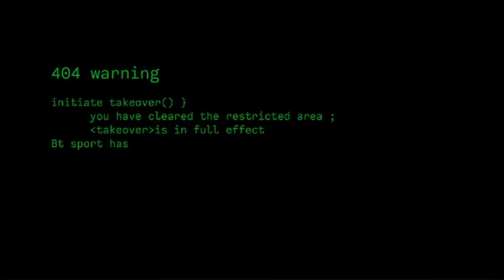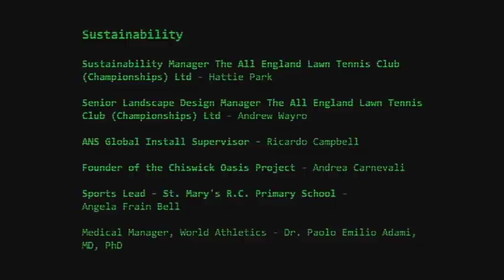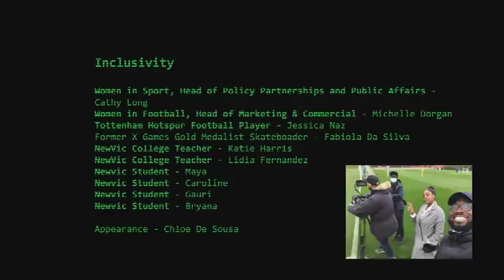BT Sport Takeover 2021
BT Sport Takeover returns for a third year, back in the studio and bigger than ever!

The film is the result of an innovative BT Sport community initiative which provides local students from Newham Sixth Form College (NewVIc), with no prior TV experience, access to an eight-week course to learn the fundamentals of sports TV – enabling them to create their own show which is then aired on BT Sport. The course teaches the students how to film and produce a television programme.

The BT Sport Takeover show, presented by broadcaster Henrie Kwushue and the Takeover creators, focuses on the BT Sport United commitment, which looks to champion positive social change in three areas, community, inclusivity and sustainability, while making TV production more accessible to young people from the diverse community local to BT Sport and providing a platform to showcase their work: